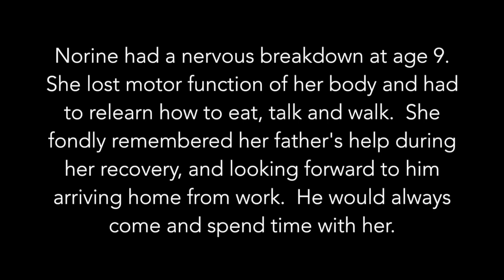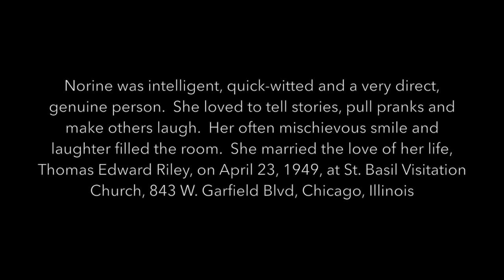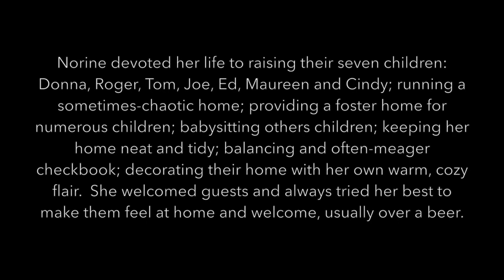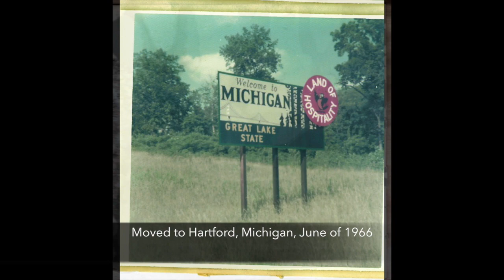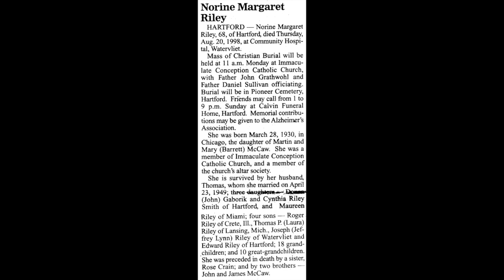In Memory of Norine Margaret Catherine Barrett McCaw Riley